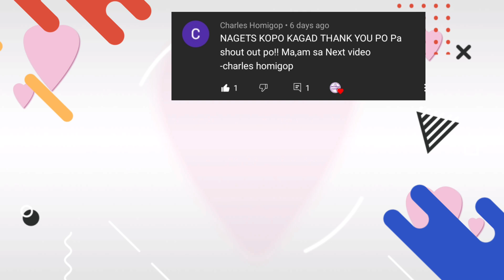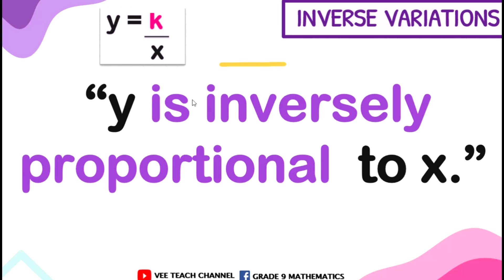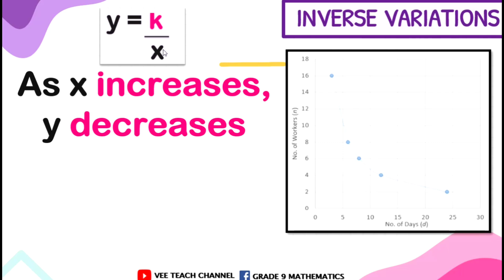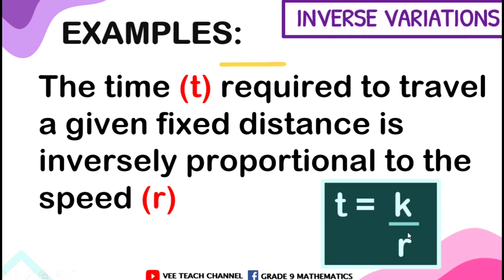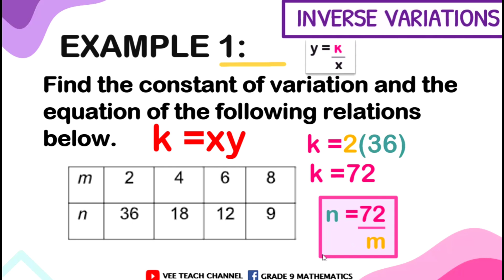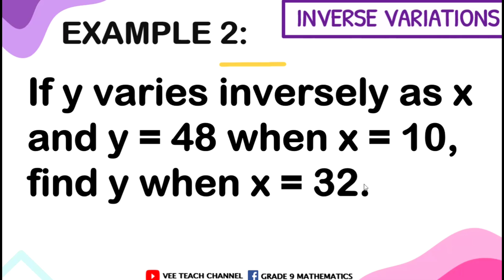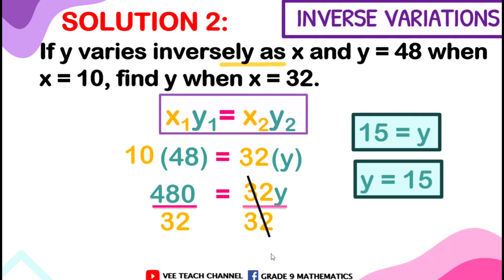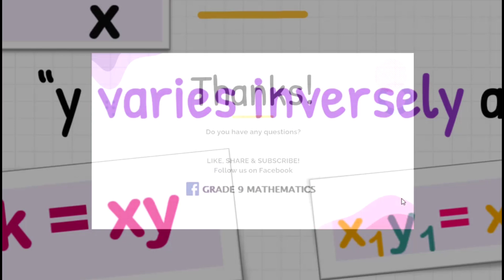INVERSE VARIATIONS EXAMPLES & SOLUTIONS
For two quantities with inverse variation, as one quantity increases, the other quantity decreases.
For example, when you travel to a particular location, as your speed increases, the time it takes to arrive at that location decreases. When you decrease your speed, the time it takes to arrive at that location increases. So, the quantities are inversely proportional.

Here are the steps required for Solving Inverse Variation Problems:
STEP 1: Write the correct equation. Inverse variation problems are solved using the equation Inverse. When dealing with word problems, you should consider using variables other than x and y, you should use variables that are relevant to the problem being solved. Also read the problem carefully to determine if there are any other changes in the inverse variation equation, such as squares, cubes, or square roots.
STEP 2: Use the information given in the problem to find the value of k, called the constant of variation or the constant of proportionality.
STEP 3: Rewrite the equation from step 1 substituting in the value of k found in step 2.
STEP 4: Use the equation found in step 3 and the remaining information given in the problem to answer the question asked. When solving word problems, remember to include units in your final answer.

Kindly share this to your friends and classmates para madami pa lalo ang gumaling sa math and don't forget to leave your comments😘